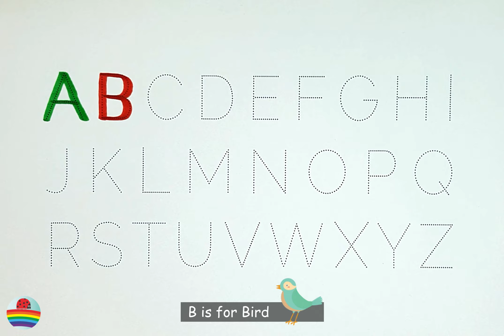Learn the English Alphabet with Fun